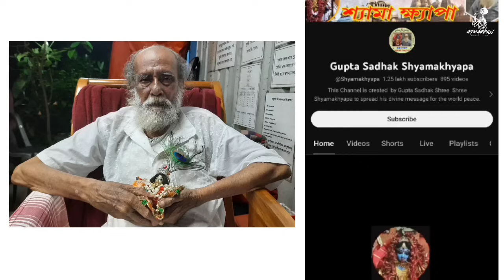The Real Meaning of God : A Discussion with Guptasadhak Shyamakhyapa